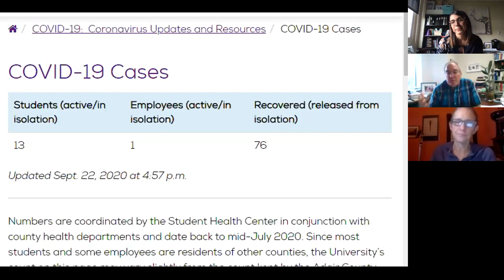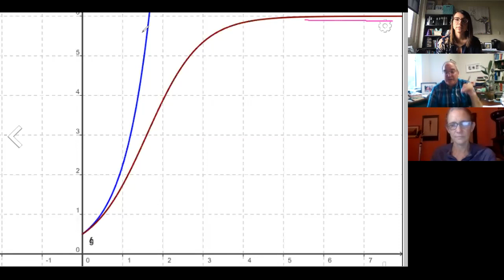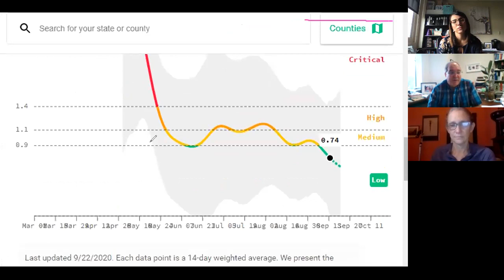Sept23COVID chat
Our Faculty Senate COVID-19 working group talks through the numbers for cases the week of September 22. Scott also digresses to discuss the R or Rt value, and why a decreasing number for Adair County is awesome news.